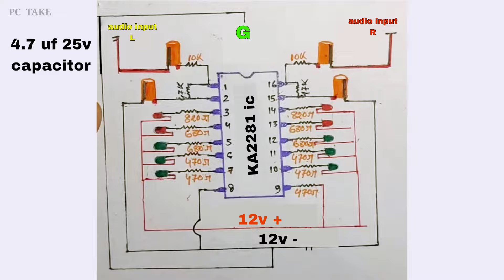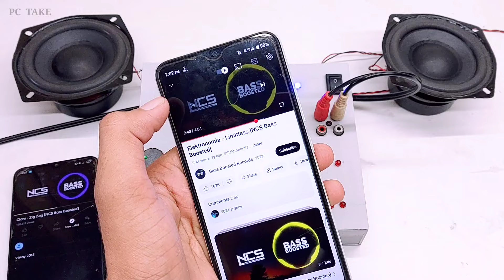2 channel amplifier || how to make DJ Mixer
2 channel amplifier || how to make DJ Mixer

Hello Friends Aj Is Video Me 2 channel amplifier Banyngae .

amplifier kaise banta hai
Mini DJ Mixer
Dj mixer
Amplifier
Dj amplifier